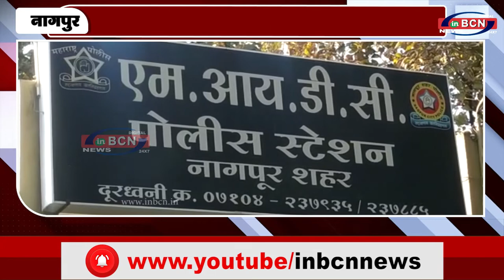पुरानी रंजिश में युवक को चाकू से गोदा | INBCN NEWS